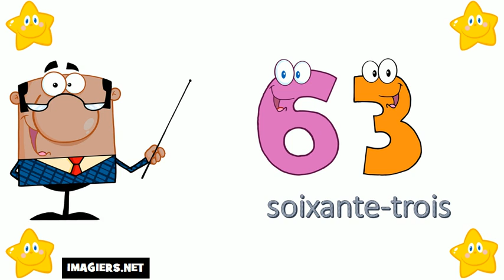Aprende Francés # Los números del 60 al 70